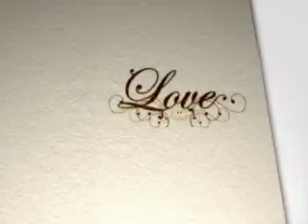sonny and samanthas mongeemoos and wedding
just a few pica i had on my cell phon